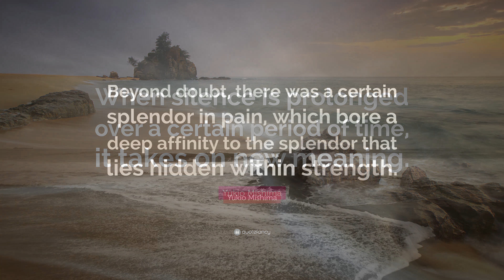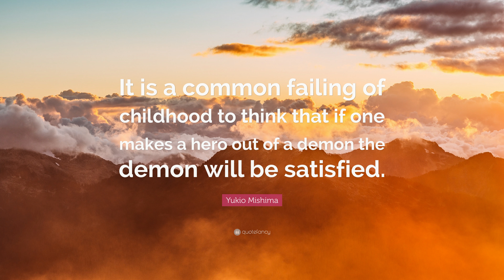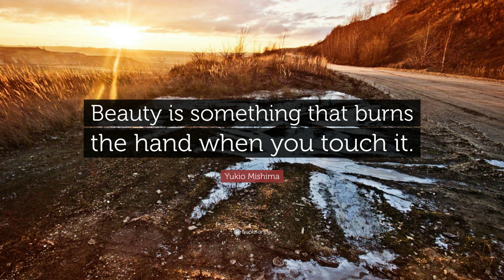TOP 20 Yukio Mishima Quotes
“I cried sobbingly until at last those visions reeking with blood came to comfort me. And then I surrendered myself to them, to those deplorably brutal visions, my most intimate friends.”
— Yukio Mishima (00:00)

“True beauty is something that attacks, overpowers, robs, and finally destroys.”
— Yukio Mishima (00:07)

“I want to make a poem of my life.”
— Yukio Mishima (00:14)

“Human life is limited but I would like to live forever.”
— Yukio Mishima (00:21)

“Glory, as anyone knows, is bitter stuff.”
— Yukio Mishima (00:28)

“If we value so highly the dignity of life, how can we not also value the dignity of death No death may be called futile.”
— Yukio Mishima (00:35)

“As long as you know I am waiting, take your time flowers of the spring.”
— Yukio Mishima (00:42)

“When silence is prolonged over a certain period of time, it takes on new meaning.”
— Yukio Mishima (00:49)

“Beyond doubt, there was a certain splendor in pain, which bore a deep affinity to the splendor that lies hidden within strength.”
— Yukio Mishima (00:56)

“It seems to me that before the photograph can exist as art it must, by its very nature choose whether it is to be a record or a testimony.”
— Yukio Mishima (01:03)

“Again and again, the cicada’s untiring cry pierced the sultry summer air like a needle at work on thick cotton cloth.”
— Yukio Mishima (01:10)

“Perfect purity is possible if you turn your life into a line of poetry written with a splash of blood.”
— Yukio Mishima (01:17)

“Within those confining walls, teachers – a bunch of men all armed with the same information – gave the same lectures every year from the same notebooks and every year at the same point in the textbooks made the same jokes.”
— Yukio Mishima (01:24)

“The instant that the blade tore open his flesh, the bright disk of the sun soared up and exploded behind his eyelids.”
— Yukio Mishima (01:31)

“It is a common failing of childhood to think that if one makes a hero out of a demon the demon will be satisfied.”
— Yukio Mishima (01:38)

“The special quality of hell is to see everything clearly down to the last detail.”
— Yukio Mishima (01:45)

“We live in an age in which there is no heroic death.”
— Yukio Mishima (01:52)

“I had no taste for defeat – much less victory – without a fight.”
— Yukio Mishima (01:59)

“Beauty is something that burns the hand when you touch it.”
— Yukio Mishima (02:06)

“There isn’t any fear in existence itself, or any uncertainty, but living creates it.”
— Yukio Mishima (02:13)